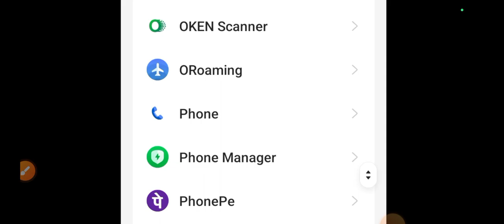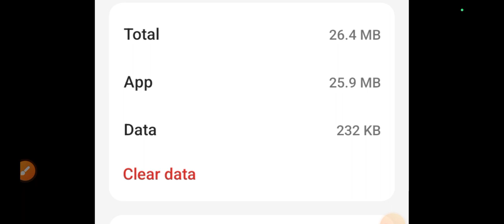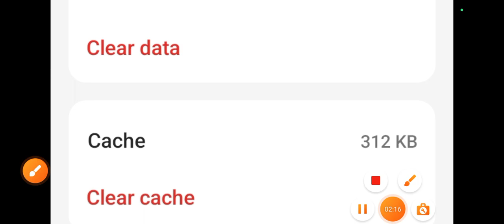NMMS New update yesterday afternoon Attendance not uploaded ❓how to fix today ❓Error 100% working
NMMS Attendance upload , Yesterday's Afternoon Attendance  not uploaded ❓ errors solved 100% working

technical bhattji
mgnrega new apps nmms 3.0.0,
new version 3.0.0 hai

technical bhattji 👍🙏
नरेगा एनएमएमएस
एनएमएमएस क्या है app
नया aplication